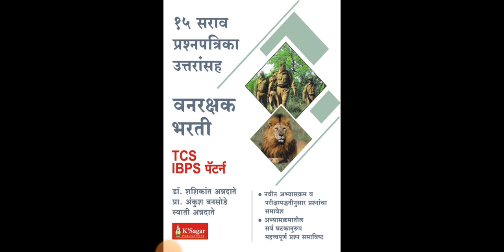Maharashtra forest guard exam 2023 update | Vanrkshak Bharti 2023 वनरक्षक भरती लेखी परीक्षा अपडेट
💁‍♀TCS IBPS पॅटर्न संपूर्ण वनरक्षक बुक ऑनलाईन खरेदी साठी लिंक👇👇👇👇
💁‍♀TCS IBPS पॅटर्न 15 सराव प्रश्नपत्रिका वनरक्षक भरती बुक ऑनलाईन खरेदी👇👇👇👇
💁‍♀ वनरक्षक भरती TCS IBPS पॅटर्न वने पर्यावरण जैवविविधता वन्यजीव विशेष बुक ऑनलाईन खरेदी👇👇👇👇